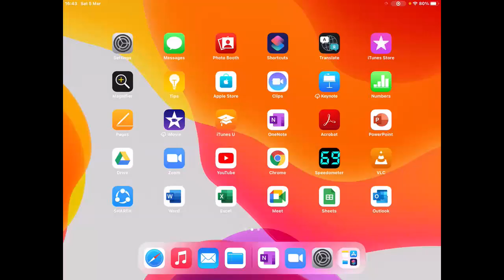Organic Chemistry by Devendra Sir | 2023 Batch | 05.03.22 | IITians Science Point